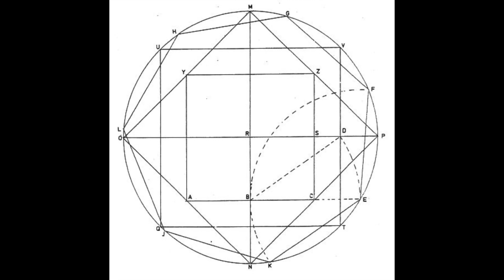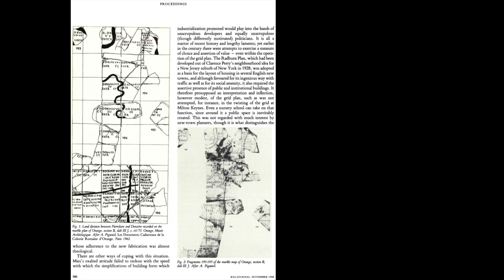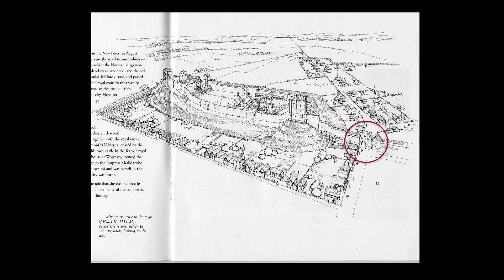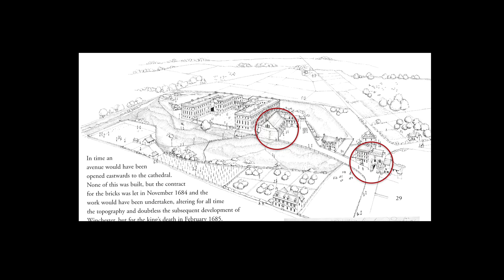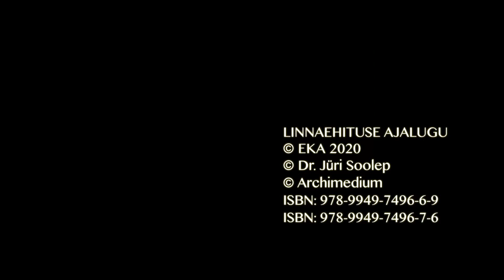Linnaehituse ajalugu: LOENG 2: ANTIIK KREEKA JA ROOMA: Kvadratuur ja orgaaniline areng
Vanema linnaehituse ajaloo lühikursus

Jüri Soolepi täiendkoolitusloengute podcastid Eesti Arhitektide Liidule

Eesmärk

- anda piisav ülevaade arhitektuuri ja linnaehituse kujunemisest Euroopas kuni 17. sajandini,
- näidata arhitektuuriobjektide ja linnaliste avalike ruumide seost kultuuri, majanduse, poliitika ja ehituskunstiga,
- luua ülevaade avalikkuse, eratellija ja linnavõimu rollidest ja omavahelistest suhetest,
- tutvustada linnaehituse ja arhitektuuri tippnäiteid Euroopast